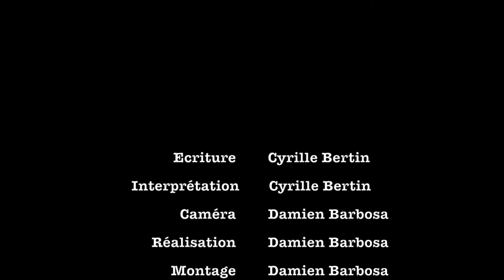n°1 - Qu'est ce que le lobbying ?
Dans cette vidéo nous vous expliquons ce qu'est le lobbying (ou le Plaidoyer), comment il se pratique, comment il est encadré, quels sont ses biais, etc.

Auteur : Cyrille BERTIN
Montage : Damien BARBOSA